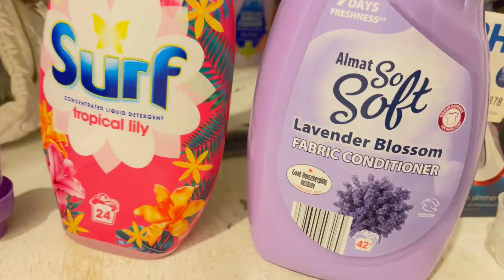My First day of First Internship in 🇬🇧 | Internation Student | Vidushi Vlogs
Sharing experience of my first day in office as I begin my first internship in UK. As an international law student it's difficult to get internship, I am excited to begin and share this big milestone in my journey with you.